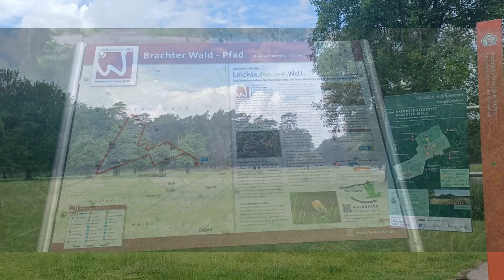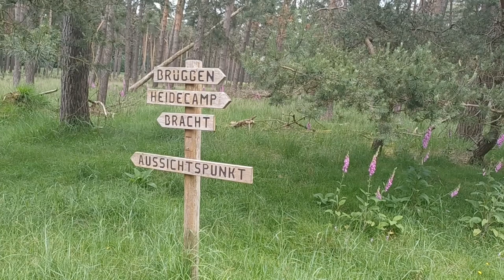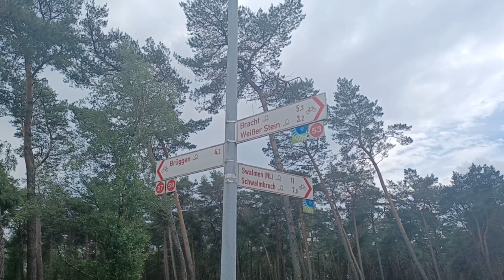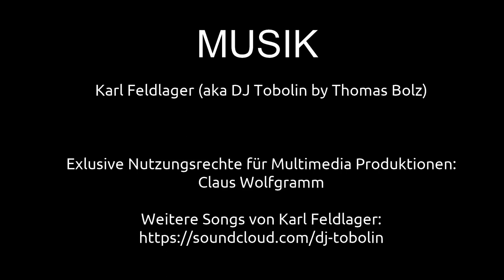Munitionsdepot Brüggen Bracht - Walking Tour | Ausflugsziele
Das Munitionsdepot Brüggen-Bracht war ein Munitionsdepot der britischen Rheinarmee im Kreis Viersen. Es bestand von 1948 bis 1996 und war zeitweise eines der größten Munitionsdepots Europas. Ab 1945 verwendete die britische Rheinarmee das Gebiet, um Blindgänger zu sprengen, was öfter zu Waldbränden führte. 1948 begann sie, das Gelände einzuzäunen und es zum größten Munitionsdepot Europas auszubauen. Ab 1952 wurde das Gelände militärisches Sperrgebiet, zu dem neben den Militärangehörigen nur Förster und Waldarbeiter Zugang hatten. Nach der Aufgabe im Jahre 1996 ging das ehemalige Munitionsdepot in Besitz der NRW-Stiftung über und wurde 2000 zum Naturschutzgebiet Brachter Wald erklärt. Im Naturschutzgebiet gibt es ein rund 30 km langes Netz aus Wander- und Radwegen, die mit weißen Pfosten markiert sind. Außerdem gibt es drei Wanderwege: Der Weg im Norden ist blau markiert, der Weg im Osten rot und der Weg im Südwesten grün. Das Verlassen der Wege ist nicht erlaubt. Hunde müssen ständig angeleint bleiben.Der Kasernenbereich wurde in einen Campingplatz, das Heide-Camp, umgewandelt. In den Offiziersmessen ist Gastronomie untergebracht. (Quelle: Wikipedia) In diesem Video zeige ich einige Impressionen.

Claus Wolfgramm

MUSIK
Karl Feldlager

2-- Du wünschst Dir ein spezielles Niederrhein Video? Dann schreibe in die Kommentare.